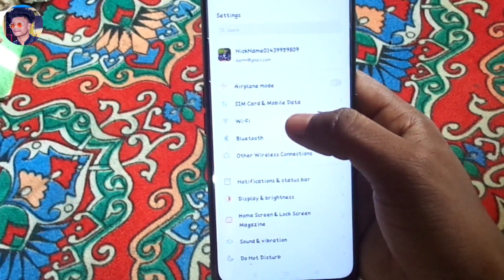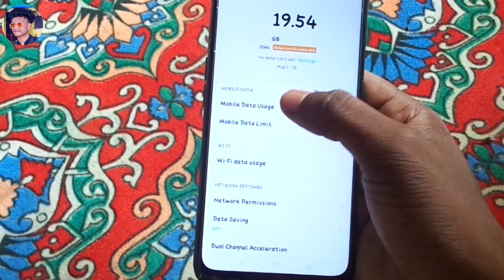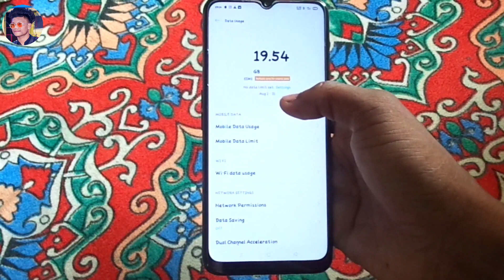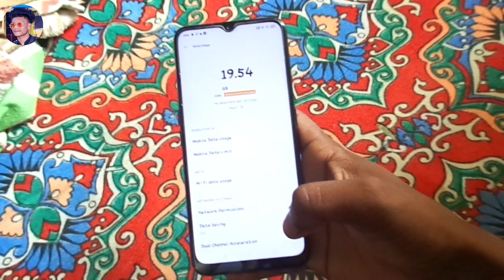How To Check Mobile Data Usages On Oppo A5 2020 Phone.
hy friends in this video I will show you how to check Mobile Data Usages on Oppo A5 2020